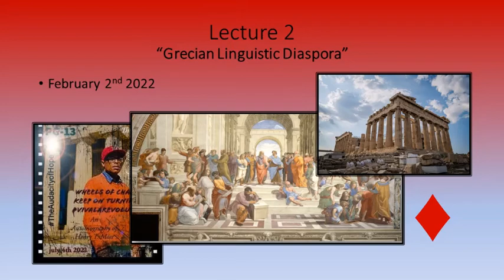HowtoRunforPolemarch 2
Lecture 2 - February 2nd
The Grecian Linguistic Diaspora
We’d overheard an online tutorial to which one younger was listening to a game which had just come out, and as he understood we asked honestly, “What language is he speaking?” Responding that he was speaking English we realized the vast multitudes of categories within the English language. Well, it is just as diverse in the Greek where we designate the category for Kingdom purposes may begin with Kingdom move to Order and end in family designated by three letters in this order Greek saying more so who we are than what w do  It couldn’t be an arbitrary selection of letters as those who stand the test of time usually don’t, but why, oh, why name us Kappa Alpha Psi. Can we theorize about the meaning of to what may as well be Greek to everyone else without the knowledge we are learning here, today. It was their collective conscious effort on the fifth of January, in the year of our Lord nineteen hundred and eleven. Beginning as “Nu” and changing to “Psi,” we conclude  clear and obvious proofs explaining reasoning behind the Kappa and the Alpha instead of Lambda Alpha or any other of the millions of three letter Greek configurations possible. It seems to us that the founders had a most enlightened understanding of individuals being captains of their fate through a combination of collective association and individual Achievement found in Kappa Alpha Psi.
“K” (Kappa) the tenth letter of the Greek alphabet alludes to the ten founders of our Greek letter organization. We caorize ourselves taxonomically beginning with Kingdom  ours is that of Kappa or “K,” the 11th letter of the English alphabet marking the 11th year of the 20th century on the 5th of January 1911. But what can we say about the 11th that we shouldn’t consider of the 10th, when prior research and preparation for the opportune point in time as under the 10th astrological sign in the zodiac, Capricorn, the horned sea G.O.A.T. (Greatest Of All Time) came about? Saturn the planet is said to rule Capricorn, or should we say “Kapparicorn” who is seen as a god of intelligence in Babylonian mythology, but you can take what you want out of with that what you will of that. The zodiac symbol for Capricorn looks so much like either the “v” for nu or the “n” for nu and a “p” for “Pi” that it is ridiculous as we find our research and thirst for knowledge reminds us that we can’t think that because previous generations didn’t have as much advancement as we have today, they were somehow inferior, when it is just not the case. Can we say the ancient Greeks were any less in tune with the latest technology and innovation of their time? I should think not as our order is of or relating to “Kappa,” our ten founders and the English letter “K’ as being the 11th year of their then new Millennium.
What can we say of the second category of distinction for taxonomy in order as those of the Klan we call noble and bold claim of the first to organize ten on January 5th, 1911 to sign legally binding documents of association. Sure, there were other organizations formed with ten members in 1911, but not on the campus of Indiana University. In keeping a realistic scope, promoting the aims and purposes of colleges and universities we were the Alpha of Kappa and new or “Nu” of 1911 taking the name Kappa Alpha Nu at the university. See, Elder Watson had a dream, but looking at something conceived in the mind and only explained by the simple limited vocabulary abstract concepts demand, is hard without charisma. So, imagine founding a new republic within a republic to better serve the needs of those under the Polemarch’s jurisdiction. Uniting college men in a Bond of culture, patriotism and honor, the greater community grows of those in the community which require greater attention. The first to consider after the Lord, our families and the government is the Polemarch as he stands as the Alpha of any chapter and without malice suggests as much as he may to benefit all parties involved. Every body of people have at least one with an Alpha mentality, and the Polemarch is ours referring to those of Kappa. Polemarchus was the first to agree and support the philosophical argument that justice was not meant to harm anyone friends or enemies. He conceded on the definition of justice, but though we think he ought to be just, we expect him to revert to helping friends and harming enemies, when it benefits us, because we think, believe and know we are on a superior straight path and thus, ethically good and morally right.